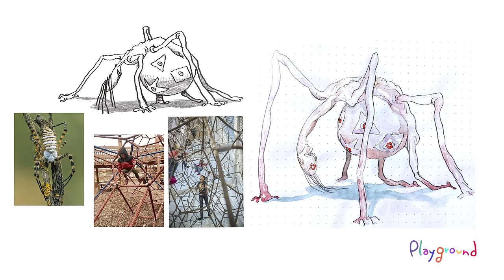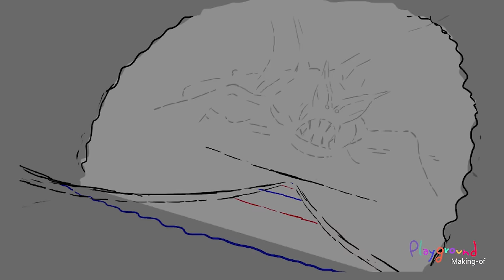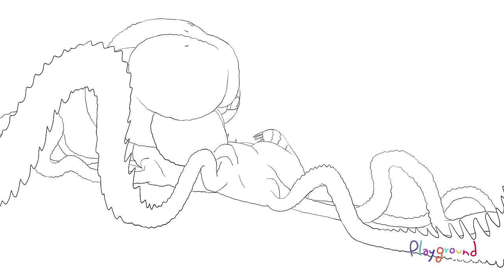PLAYGROUND- making-of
Thank you so much for all your kind messages!

Here is a making of Playground, I tried showing the different steps of each shot and how some ideas designs changed from the first rough to the final shot. All the animation/ animatic was made on tvpaint, backgrounds on photoshop and post-production on After effects/ Premiere. Music and sound design was made by the fantastic Jérémy Ben Ammar more of his stuff

Some info on the project Playground is a concept trailer for a feature film that doestnt exist yet. I'm a franco-portuguese artist living in Paris and I did this short in my freetime during 6 months, outside of my work in the animation industry (animation, layout, storyboard, concept art). Because of the visibility this short had, I had the enormous luck of being contacted by some people that can make this into a real thing .

I am now working on writing and developing the story, characters and universe. I am still in the beggining of development so I don't have dates yet but I will let you know as soon as possible. As for funding I'm talking with streamers and studios seeing what's the best way to make this project happen. It would be cool also to make a horror game in this universe but maybe later...

I will let you know about the next steps ! Thank you again all for the all the kind messages, I try to read them all!